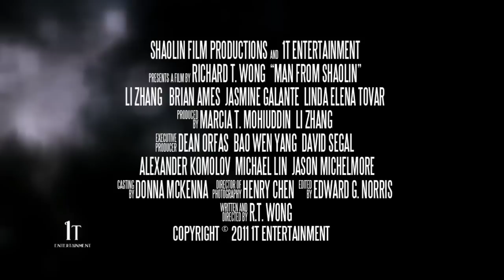Man From Shaolin Trailer (Shaolin Nanzi) - budomate.com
Go for a latest news, film reviews and exclusive interviews

32nd generation Chinese Shaolin Fighting Monk Li Bao Xin must immigrate to New York City to look after young Janie, his six-year-old niece. Struggling to make a new life, Li Bao will face challenges that test his character more than his physical strength. Through it all, his mind remains filled with the heroic stories of the Shaolin Temple, a great tradition that defines him, but also makes his assimilation to western culture more difficult. While in China he was a venerated master, in America he is nobody. To make a life for him and Janie, Li Bao must contend with a modern society, where his great fighting skills and heroic lineage have little meaning. He will have to decide which is more important, his dreams or his family.

Directors: Peng Zhang Li, R.T. Wong
Writer: R.T. Wong (screenplay)
Stars: Peng Zhang Li, Brian Ames and Linda Elena Tovar